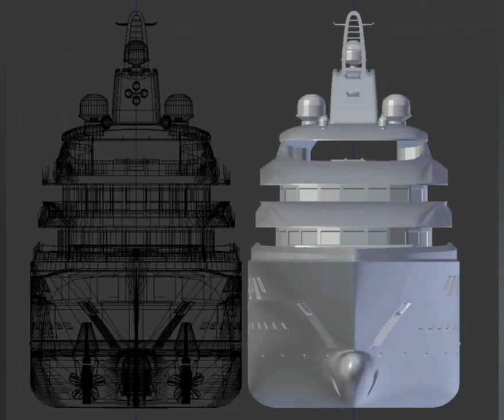Construction on a 3D printer - RC Yacht Lady Lara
Yacht construction process on a 3D printer
Scale - 1:100
Length - 91cm
Width - 14.3cm